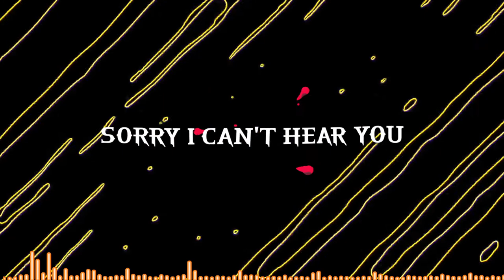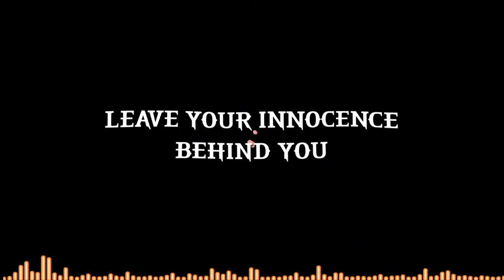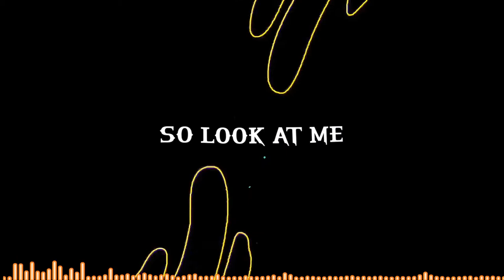"Rockstar" - Minefield - Official Lyric Video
Track 4 off of the debut album.

Brandon Fields - Vocals/Guitar
Jeremy Asbrock - Guitar
Todd Kerns - Bass
Matt Starr - Drums
Jeff Grable - Guitar solo
Music & Lyrics by Jeff Grable

Instragram & Twitter - @minefieldusa